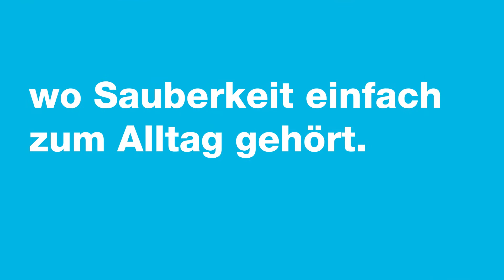Was Zürich im Sommer besonders macht.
Wir arbeiten für das Gemeinwohl unserer Stadt und bieten spannende Aufgaben für viele Berufsgruppen. Mehr als 28 000 Mitarbeitende leisten tagtäglich einen erlebbaren Beitrag für die hohe Lebensqualität - damit Zürich zu jeder Jahreszeit etwas Besonderes ist.